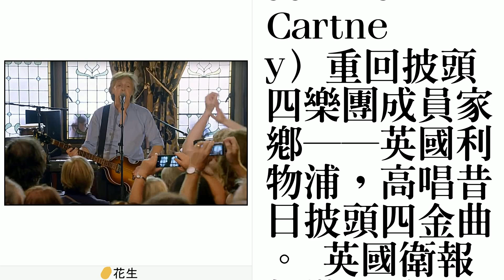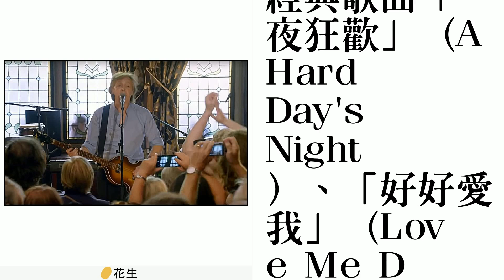保羅麥卡尼利物浦酒吧驚喜開唱 惹哭歌迷